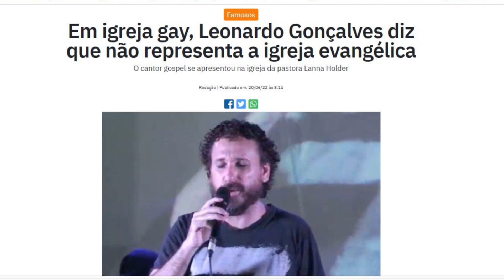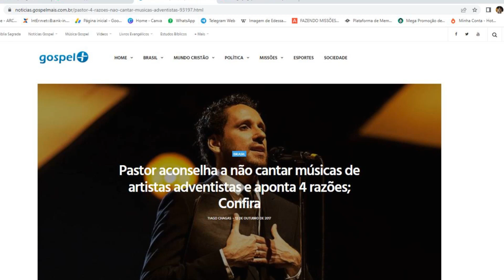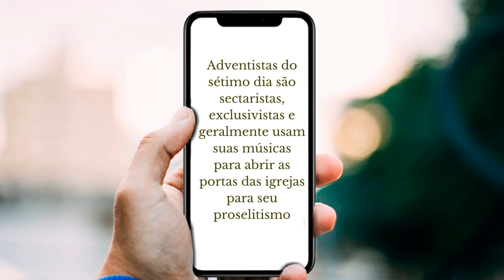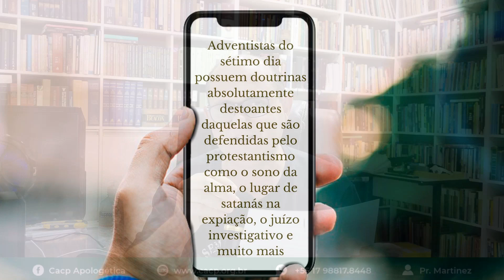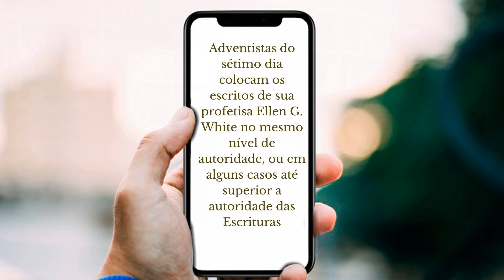4 razões para não cantar músicas de Cantores Adventistas